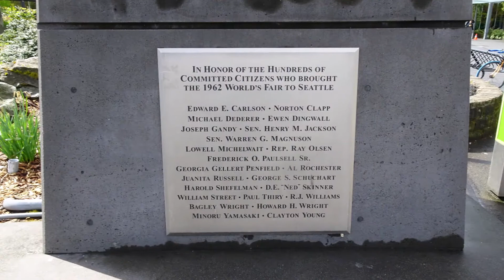SEATTLE, WASHINGTON...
Taken in 2019 in Seattle, Washington...

🎵 Track Info:

Title: Reflection by Broken Elegance